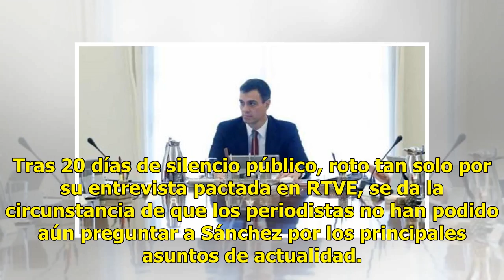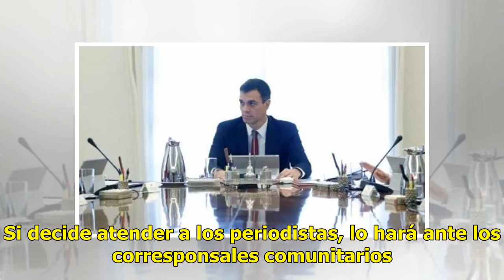Rebelión en la prensa: Pedro Sánchez enfada a La Sexta en tan solo 20 días